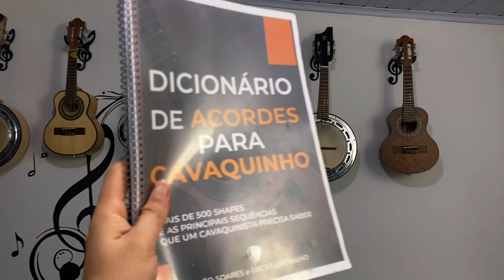SUPORTE DE PAREDE PARA SEU CAVAQUINHO E BANJO - VLOG LÉO SOARES